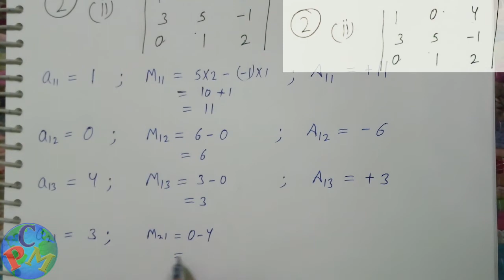Ex 4.4 Solved Determinants NCERT Class 12th 8 | Hindi | PCMpedia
Ex 4.4 class 12 solutions. Solved exercise 4.4 class 12.
- Concept of Minors and Cofactors.
- Ex 4.4 Solved

Video - 8
Topic - Ex 4.4 Solved
Chapter - 4 Determinant
Class - 12th
Book - Mathematics Part - 1 NCERT (Recommended)

- By PCM Encyclopedia (PCMpedia)